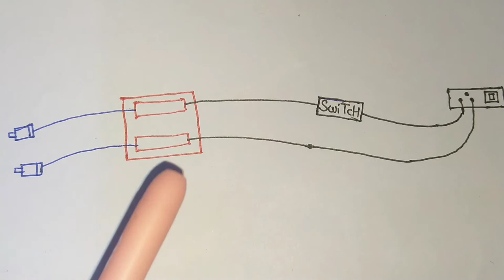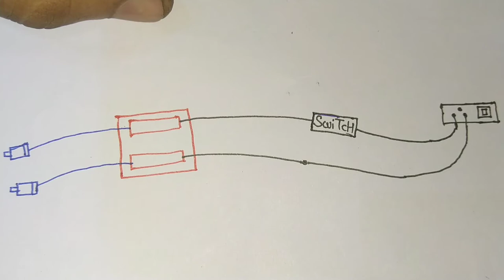Drill machine repair | drill machine connection diagram | Drill machine wire connection Drill wiring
Drill machine repair | drill machine connection diagram | drill machine wiring connection | Drill wiring

Bosch Drill Machine GSB 501
Bosch Rotary Drill Gbm 350
Bosch Impact Drill GSB 450
Drill machine speed control switch with Reverse Forward Switch
Drill machine speed control switch Only
Hammer drill switch button for 20MM Machine
26mm Hammer Drilling Machine Switch
Electric Drill Hammer Trigger Switch for Bosch Electric Drill
Plastic Drill Machine Blower Cleaner On/Off Switch
Angle Grinder into Drill machine Converter

Drill machine repair | drill machine connection diagram | Drill machine wire connection Drill